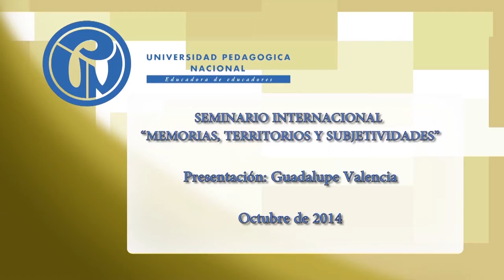Seminario internacional "Memorias, territorios y subjetividades" (1)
Presentación por:
Prof. Guadalupe Valencia (Universidad Nacional Autónoma de México)